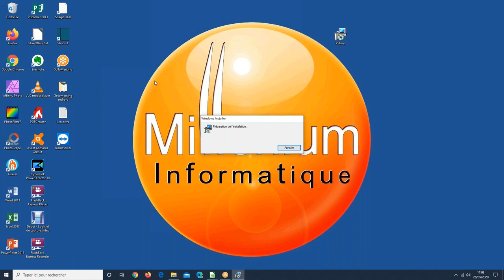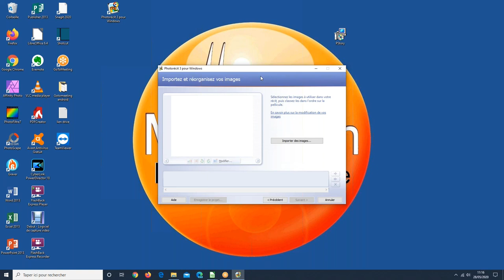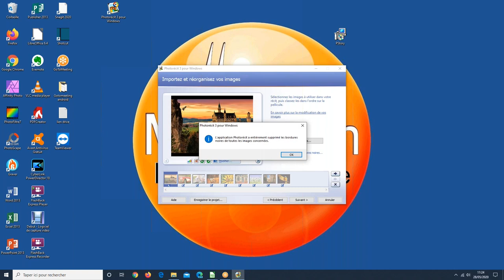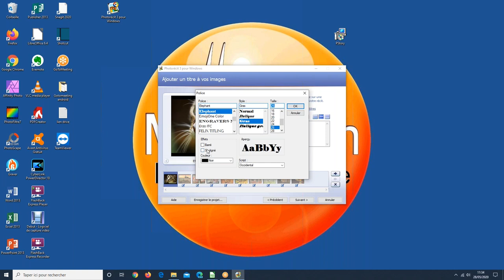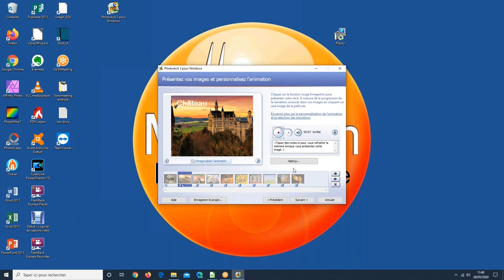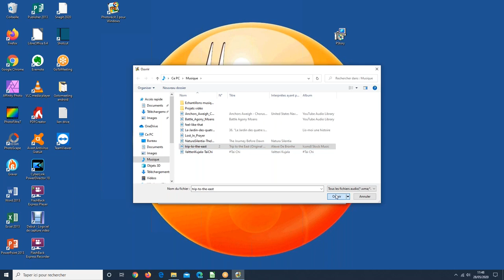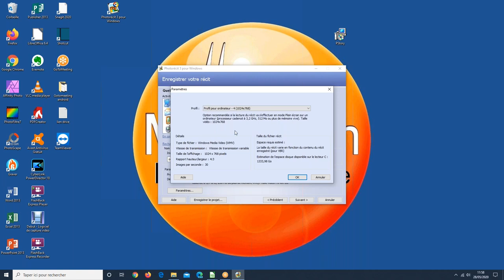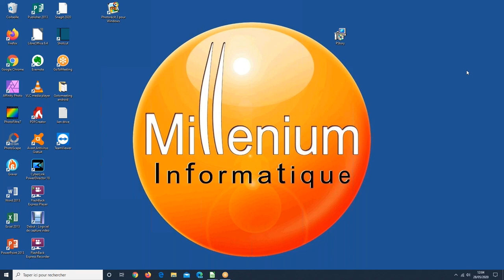Informatique Familiale - Cours par Visio-conférence - Jeudi 28 mai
Durant le cours du 28 mai, nous avons vu comment créer rapidement un film à partir de vos photos à l'aide du logiciel Photorécit.

Vous pouvez télécharger le logiciel pour l'installer sur votre ordinateur à partir de ce lien